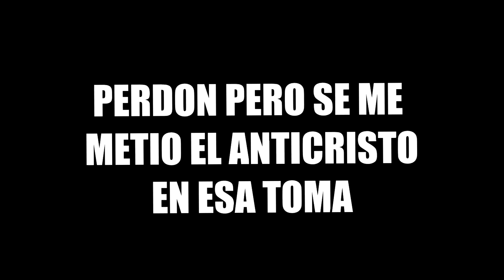MOLESTANDO GENTE EN LA CALLE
Espero y este vídeo haya sido de tu agrado mi gran amigo, Recuerda que si te gusto dale LIKE a este vídeo, Compártelo con tus amigos para que mas personas se unan a mi locura y se eres nuevo SUSCRIBETE para mas vídeos.

Mis Datos:

Juega ps4 conmigo: ELKOMANCH3